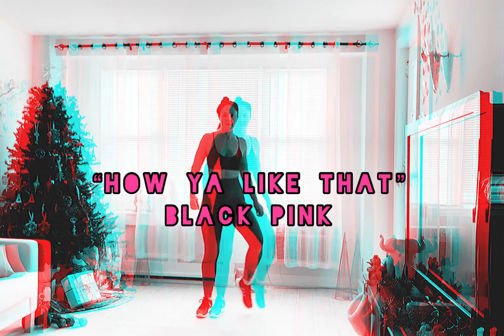“How ya like that” The Black Pink Official kpop ( ZUMBA FITNESS)